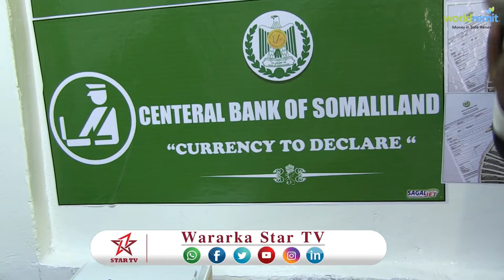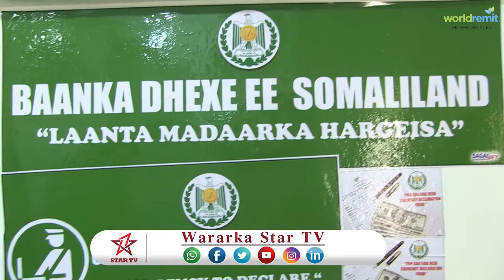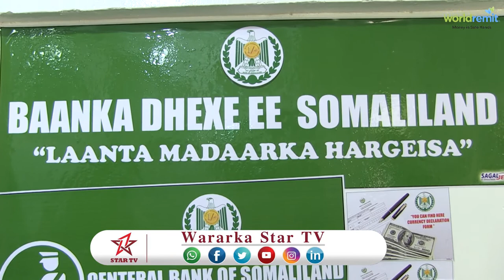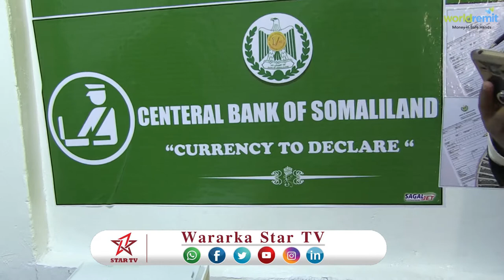DAAWO MADAARKA HARGEYSA OO LAGA FURAY XARUN BAANKA DHEX LEEYAHAY